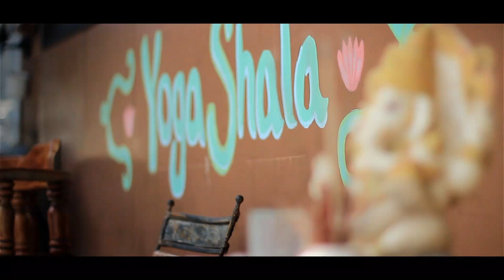GANPATI VISARJAN & ANANT CHATURDASHI STATUS 2020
Amita's Rasoi wishes you Happy Ganpati Visarjan 2020 Best wishes.